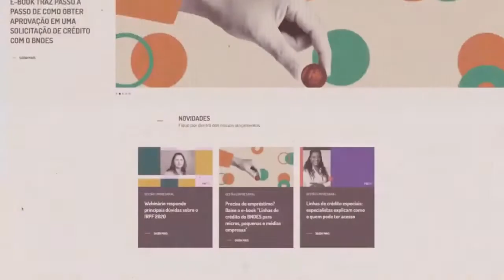Webinário | Inspirações, perspectivas e tendências: o novo turismo